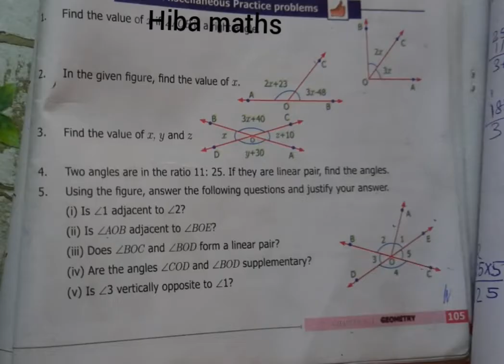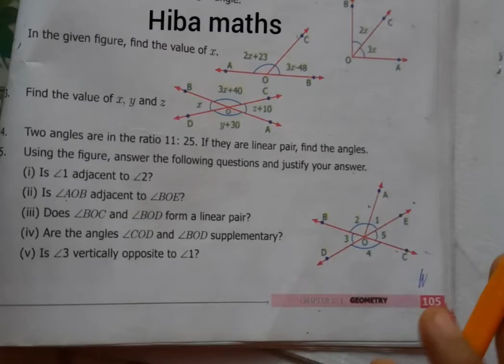7th maths chapter 5 exercise 5.6 question 5,6 term 1 tn samacheer new book new syllabus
7th maths chapter 5 exercise 5.6 question 5,6 term 1 tn samacheer new book new syllabus
Hiba maths